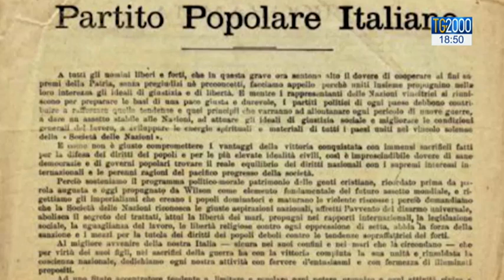I 100 anni del Partito Popolare e l’attualità di don Luigi Sturzo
100 anni fa nasceva il Partito Popolare Italiano. Il suo fondatore don Luigi Sturzo, col suo appello ai liberi e forti, rappresenta ancora un punto di riferimento per tutti i cristiani impegnati in politica. Servizio di Marco Burini